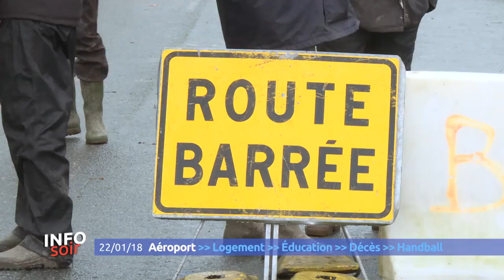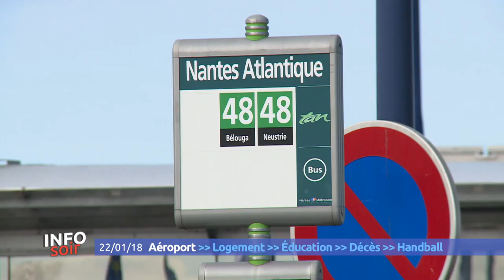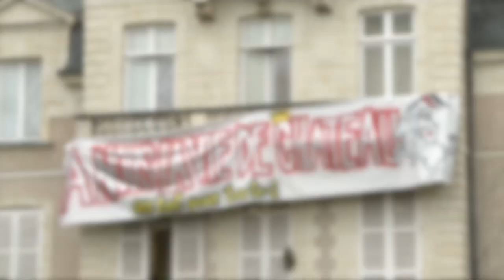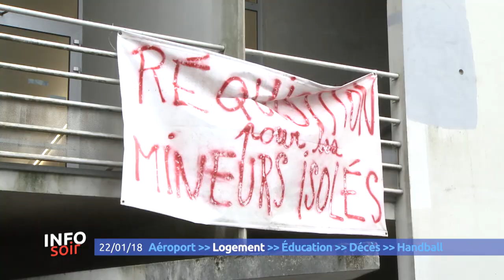Info Soir du lundi 22 janvier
Ce lundi dans l'actualité, le début du nettoyage de la RD 281 sur la ZAD, reportage aussi du côté de Nantes Atlantique : quel aménagement possible ? Ensuite, retour sur l'accueil des migrants à l'université de Nantes. Reportage également sur les Cordées de la réussite dans les collèges des zones prioritaires de Loire-Atlantique. Enfin, Philippe Gondet est mort. Retour sur le parcours de cette figure du FC Nantes.